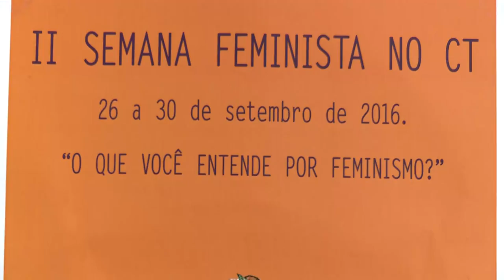Semana Feminista CT - Acontece na UFSM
O Centro de Tecnologia (CT) da UFSM realizou a segunda edição da Semana Feminista. Um dos objetivos principais é discutir o lugar da mulher em um Centro tradicionalmente caracterizado pela predominância masculina, assim como acontece nas Ciências Exatas em geral.